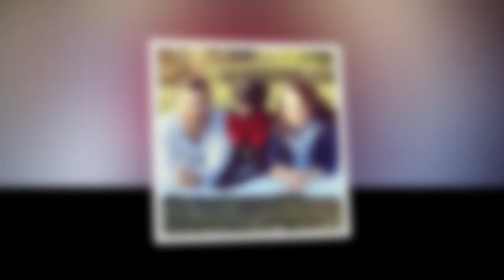Adam and Lacie Wedding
Brooks wedding 25 April 2015.